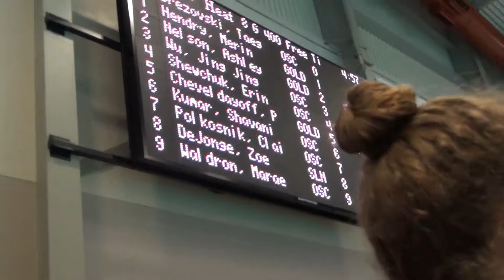2017/11/04 JingJing 400M Free 15&O Girls Goldfins 41 Annual Invitational E13H8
2017 Nov 04 9:57am
JingJing Wu
400M Freestyle 15&O
Girls
Event 13
Heat 8
Lane 3

splits
50M - 33.09s
100M - 36.07s
150M - 36.50s
200M - 37.00s
250M - 37.64s
300M - 37.88s
350M - 38.08s
400M - 36.97s

Taeghen Brezovski - Lane 0
Merin Hendry - Lane 1
Askley Nelson - Lane 2
JingJing Wu - Lane 3
Erin Shewchuk - Lane 4
Paige Cheveldayoff - Lane 5
Shavani Kumar - Lane 6
Claire Polkosnik - Lane 7
Zoe DeJonge - Lane 8
Marae Waldron - Lane 9